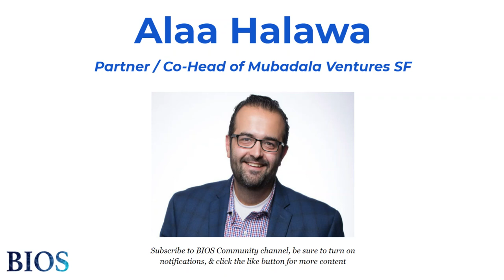Quantum Computing in Biotech ✨ w/ Alaa Halawa - Partner @ Mubadala Ventures | BIOS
Alaa Halawa is the Co-Head of Mubadala Capital Ventures SF, where he focuses on investing in venture and early growth-stage companies at the intersection of life sciences and technology. Among other themes within life sciences investing, Alaa has concentrated on the following: how technology is enhancing the pharmaceutical industry, from drug discovery through clinical trials; and how technology - and in particular bio-informatics, artificial intelligence and machine learning - is enhancing disease diagnosis. Alaa joined Mubadala in 2009 where he worked on designing and implementing the strategy to develop a technology cluster in Abu Dhabi focusing on semiconductor research through partnerships with Silicon Valley companies and academic institutions. Alaa then moved to the Bay Area to support the transition of Executive Leadership in one of Mubadala's key assets in Silicon Valley, GlobalFoundries, where he worked on a series of strategic, corporate development and transformation initiatives. Alaa holds an MBA from Cornell University and a Bachelor of Science in Electrical Engineering from University of Jordan.

Alaa sits on the boards of Recursion, Alloy Therapeutics, Outpace, Xilis, Innovaccer, among others.